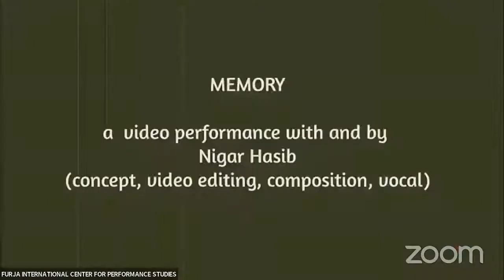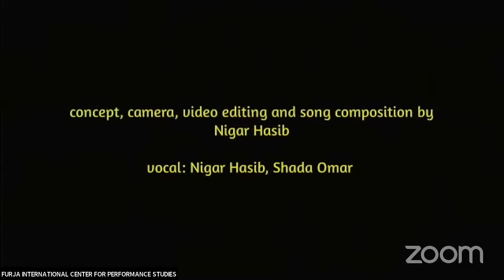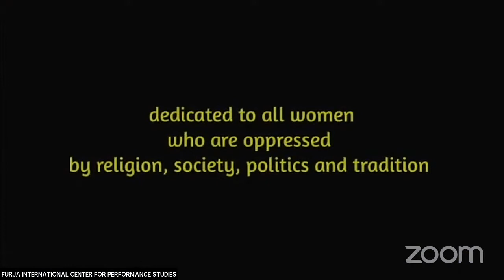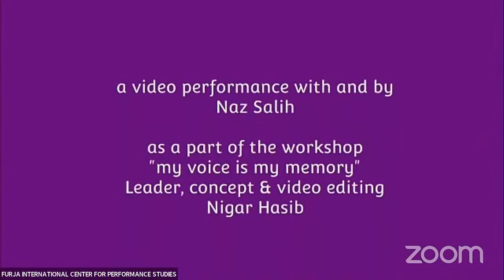مهرجان طنجة المشهدية في دورته السابعة عشرة 9